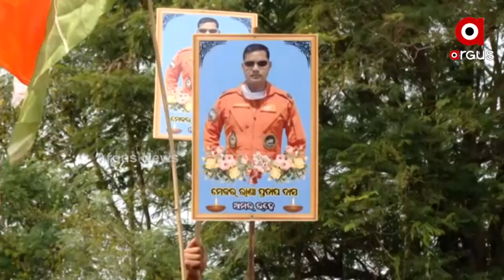ବୀର ସୈନିକଙ୍କୁ ଶେଷ ବିଦାୟୀ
ଜନ୍ମମାଟିରେ ଓଡ଼ିଆ ପୁଅ, ସହିଦ ରାଣାପ୍ରତାପ ଦାସଙ୍କ ପାର୍ଥିବ ଶରୀରକୁ ଶେଷ ବିଦାୟୀ  I ପୈତୃକ ଗାଁରେ ରାଣାପ୍ରତାପଙ୍କୁ ରାଷ୍ଟ୍ରୀୟ ସମ୍ମାନ । ପୈତୃକ ଗାଁରେ ପଞ୍ଚଭୂତରେ ଲୀନ ହୋଇଛି ତାଙ୍କ ପାର୍ଥିବ ଶରୀର । ପ୍ରଥମେ ଭୁବନେଶ୍ବର ଏୟାରପୋର୍ଟରେ ଗାର୍ଡ ଅଫ୍ ଅନର ଓ ପରେ ତାଳଚେରରେ ହୋଇଥିଲା ଶେଷକୃତ୍ୟ ।